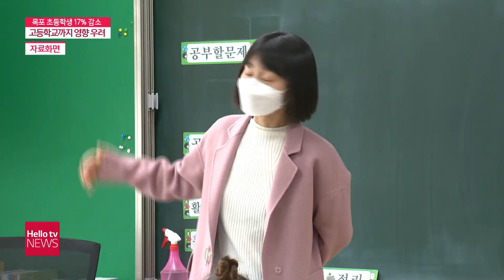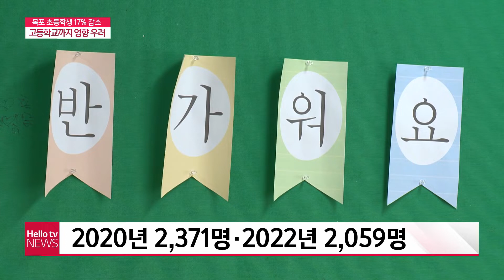목포 지역 초등학생 17% 감소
목포 지역 초등학교 입학생이 10년만에 17퍼센트 감소한 것으로 나타났습니다. 학생수 감소가 계속될 것으로 보이면서 고등학생 수까지 줄어들 것으로 전망되는데요, 학령인구 감소를 막기 어려운 만큼 효과적인 대책 마련도 시급하다는 주장이 제기됐습니다.